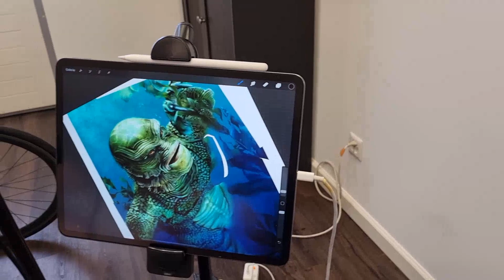[Tattoo] Sleeve Universal Monsters, Step 3 : Creature from the Black Lagoon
Here is the third step for a complete sleeve tattoo about Universal Monsters.

Tattoo Artist : Anthony Cohen (follow him on Instagram : a2c.arts)